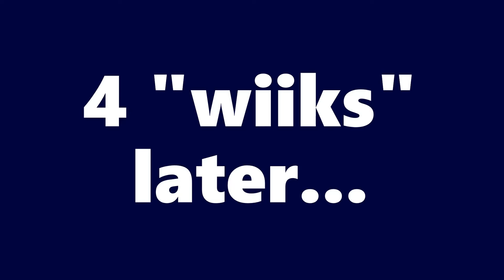Shitpost Mason Vs Matt - Wii Funkin part 2 - Wiik 4